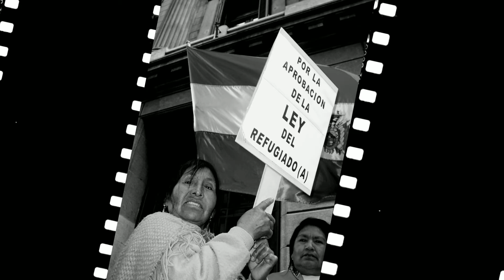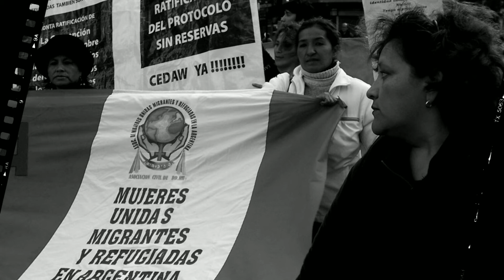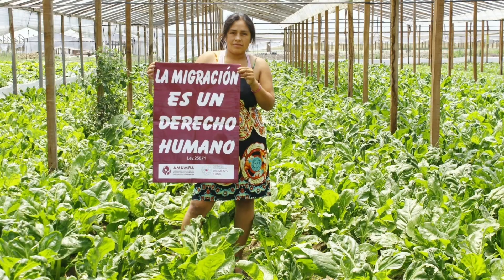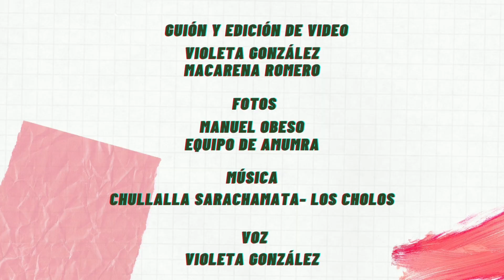AMUMRA Historia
Video que cuenta poéticamente la historia de AMUMRA, desde la voz de una migrante.